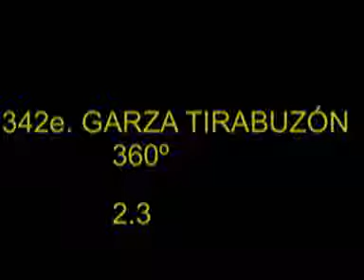23 JUVENIL GARZA TIRABUZON 360